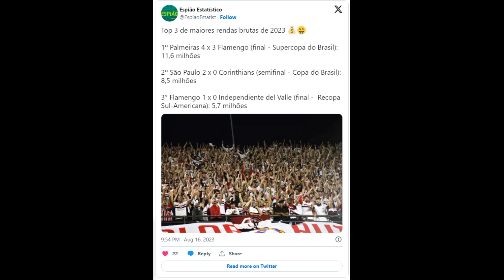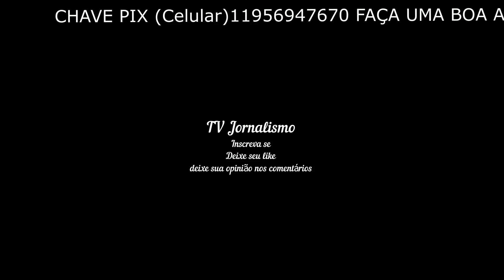São Paulo registra maior público em oito anos e renda recorde em 2023 contra o Corinthians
Tricolor teve o apoio de 62.093 torcedores e uma renda bruta de R$ 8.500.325,00
Por Eduardo Rodrigues — São Paulo

16/08/2023 21h01  Atualizado há uma hora

O São Paulo registrou o maior público dos últimos oito anos no Morumbi e a maior renda de 2023 na partida desta quarta-feira, diante do Corinthians, pelo jogo de volta da semifinal da Copa do Brasil.

No total, 62.093 torcedores assistiram ao jogo. Desde 2015 o clube não colocava mais de 62 mil torcedores no estádio. Contra o Cruzeiro, na Libertadores daquele ano, foram 66.369 torcedores.